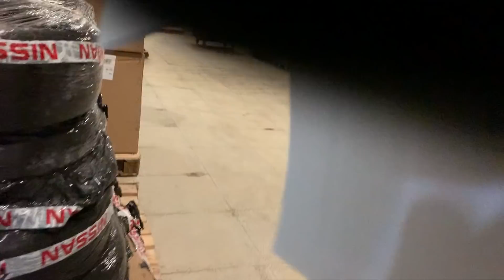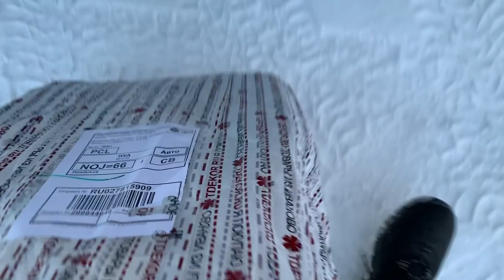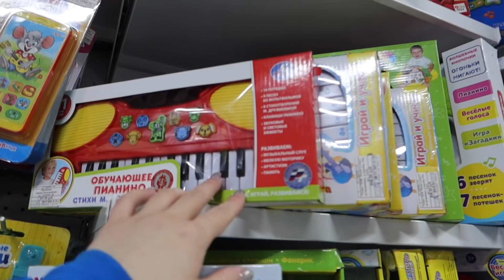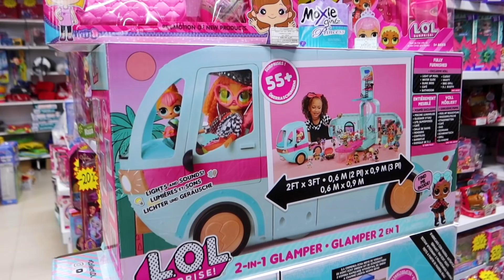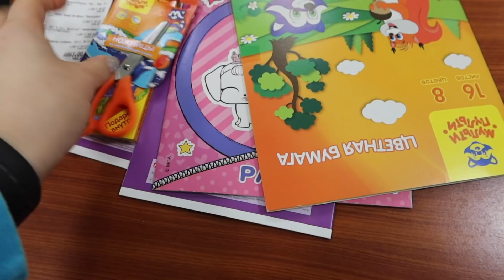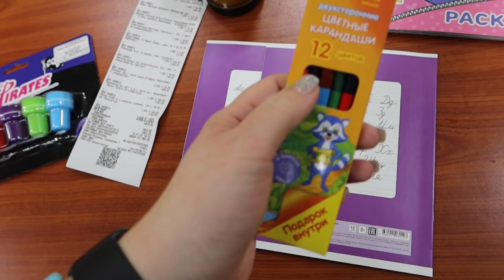Обвинили в попрошайничестве, но мы тоже стараемся помогать Влог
💋 мы в Телеграм Благодарим фирму Тдекор